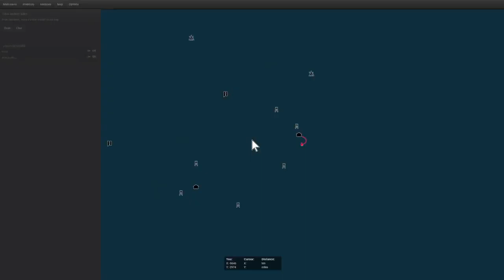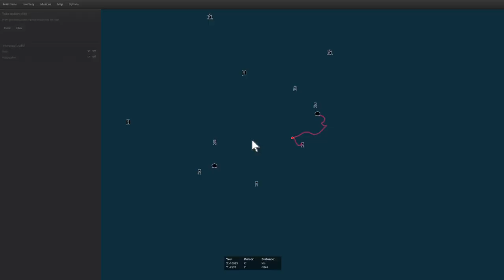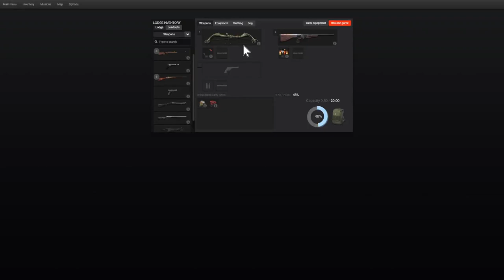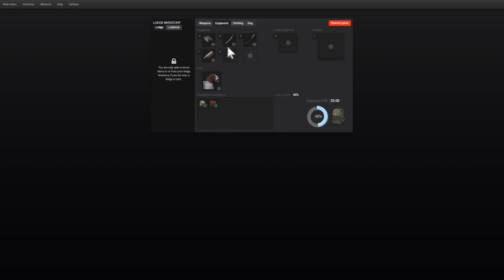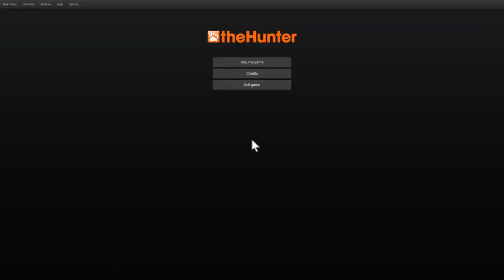The Hunter Classic - Episode 1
Hey guys, This is The Hunter Classic and this is episode 1,, During this episode we take on the daily mission in which was to spot a cottontail rabbit.
Then went on to Red Feather Falls and done the following missions.

Dirty Job
Prove yourself - Done during the Dirty job mission. Not Intentional. But it's cool.